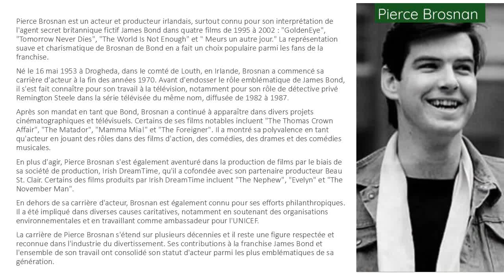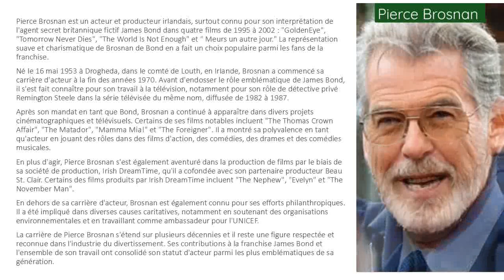Pierce Brosnan : Artiste de films